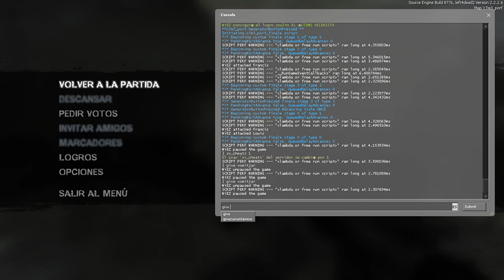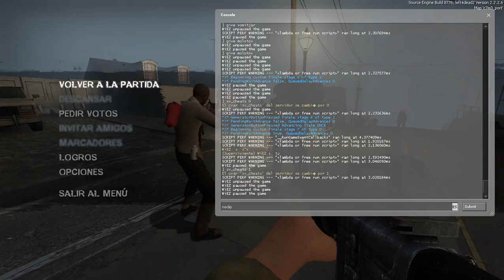Left 4 Dead 2 - Testeo de armas y funciones en (El Sacrificio)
by shadowysn (bile physics)